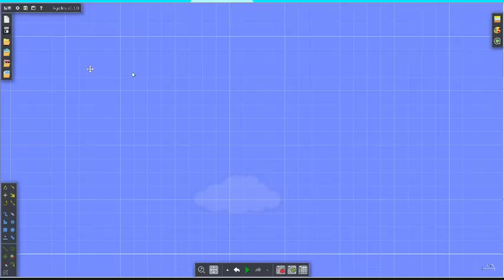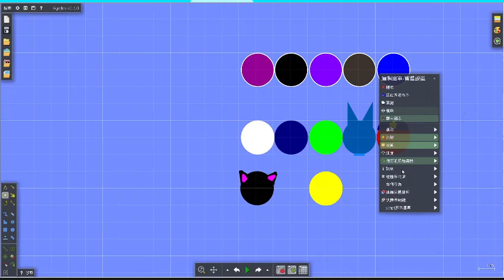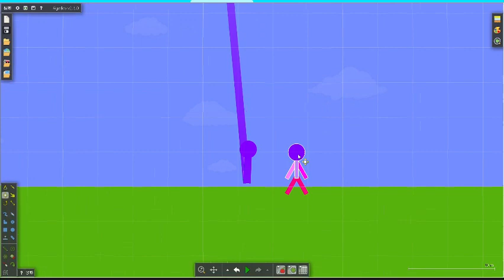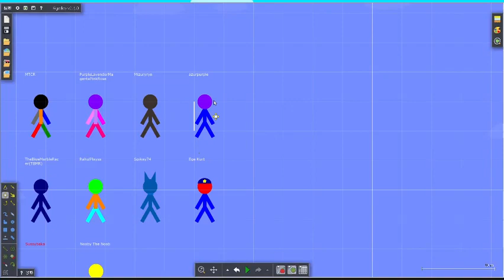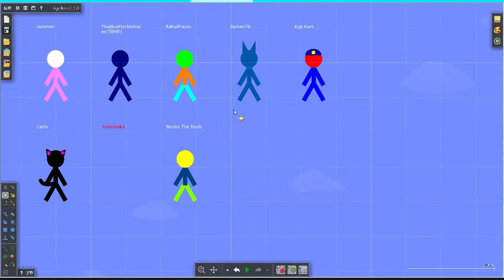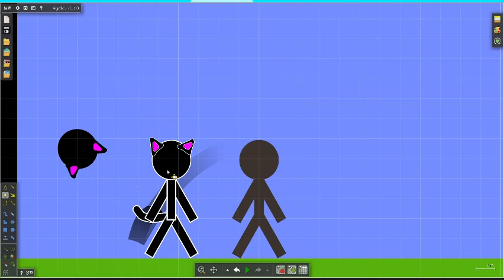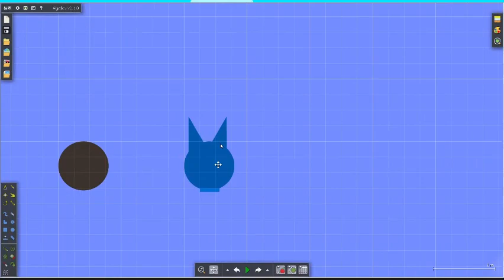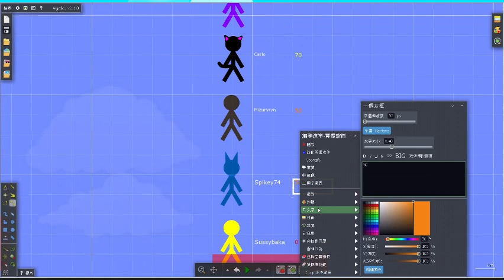OC Algicosathlon Day 2